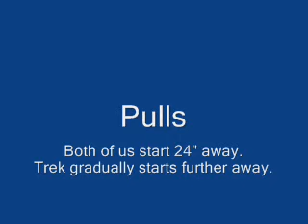2009-01-02 Trek DJS Part 4, Takeoff Side Facing Forward, Step 1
Trekker's first time on
DJS Part 4, Takeoff Side Facing Forward, Step 1